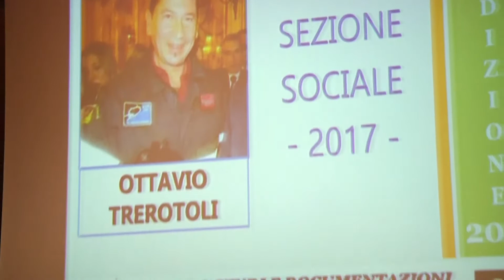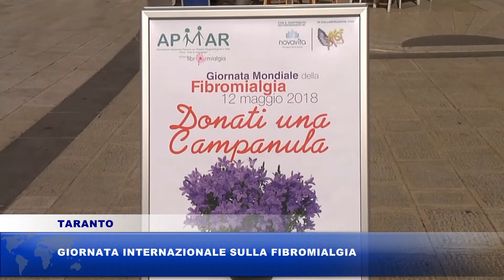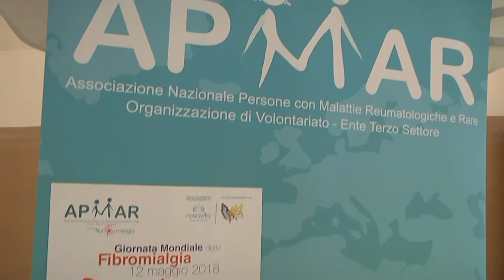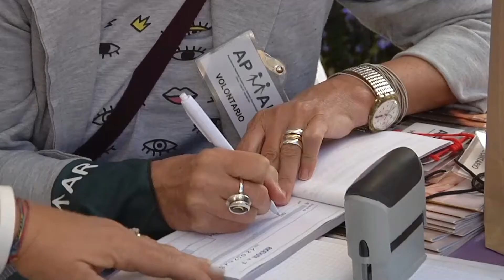EASY NEWS TG DEL 14 05 2018